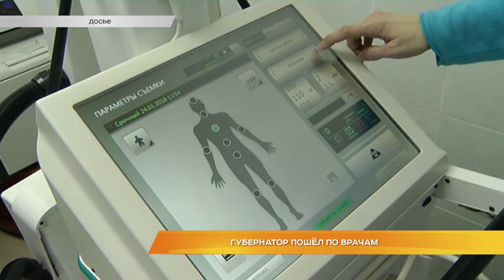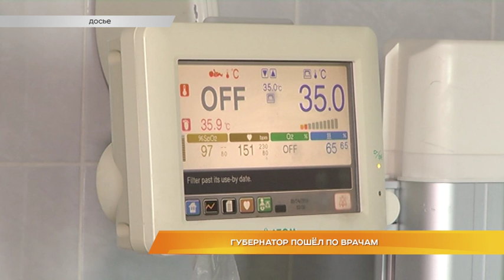Губернатор пошёл по врачам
О проблемах владимирской медицины. Владимир Сипягин впервые как губернатор области посетил областную детскую клиническую больницу. Глава региона встретился с медиками и обсудил насущные вопросы. Говорили о нехватке медицинских кадров, старых зданиях поликлиник, не приспособленных для работы. что намерены делать областные власти расскажет Валерия Саенко.